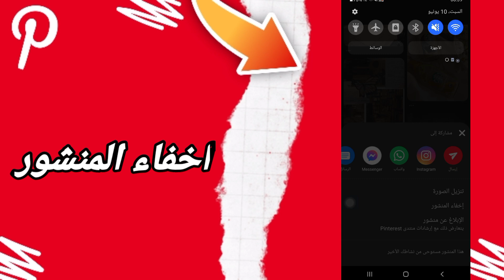كيفية طريقة اخفاء المنشور على تطبيق بنترست Pinterest 2023